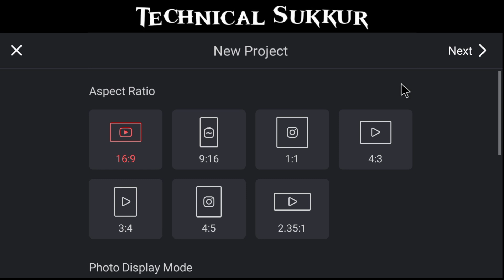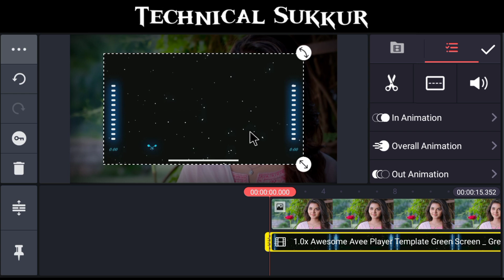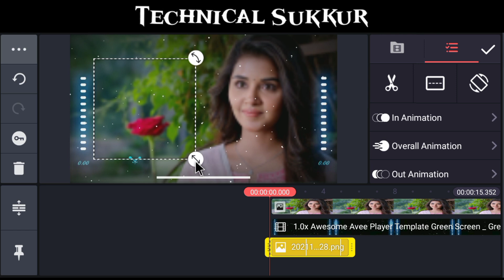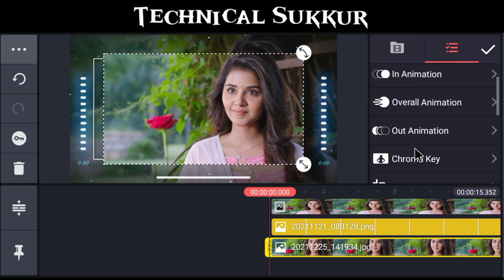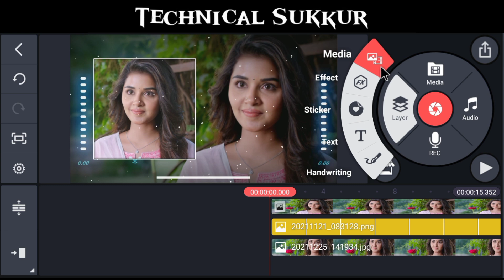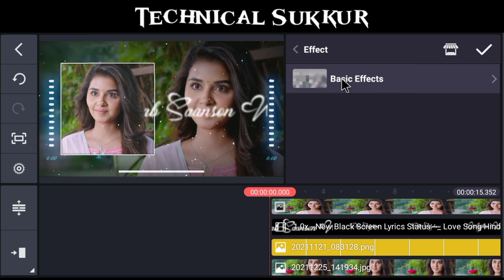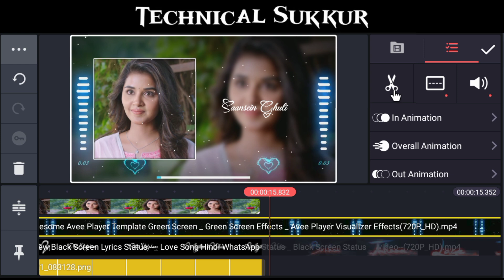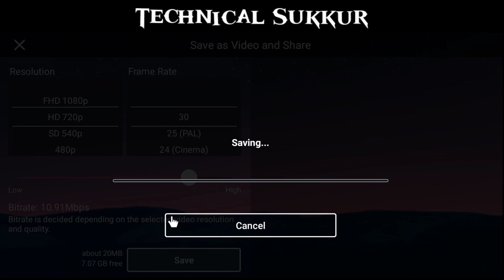How to Make Lyrical Whatsapp Status Video in Kinemaster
lyrics whatsapp status video kaise banaen
how to make lyrical whatsapp status video
Kinemaster Editing